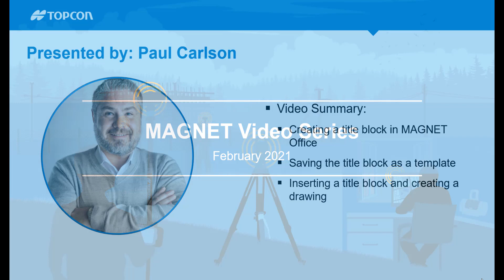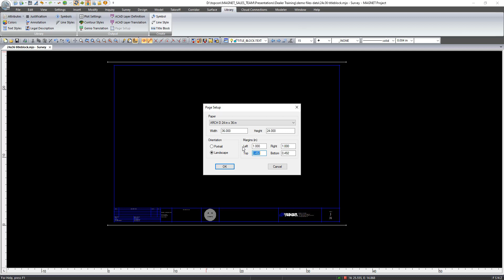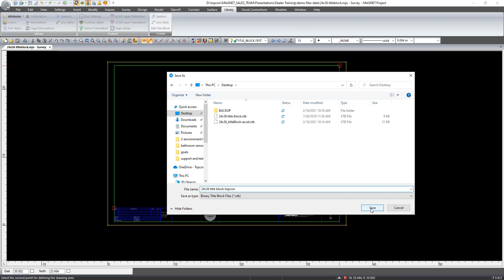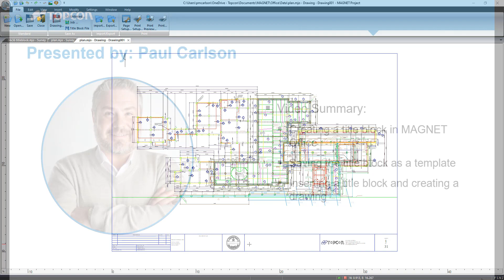Adding Custom Title Blocks in Topcon Magnet Office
Join Paul Carlson, Topcon's  Director of Software Sales as he gives a brief introduction into creating custom tile blocks in Magnet Office products.